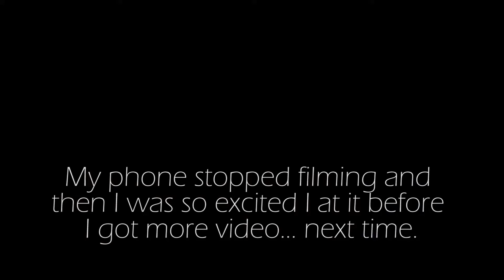My favorite thing about Germany so far... Vlog #2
So, it wasn't a super exciting week to vlog, but I got a lot of work done. My next vlog should be full of adventure and excitement, though!!